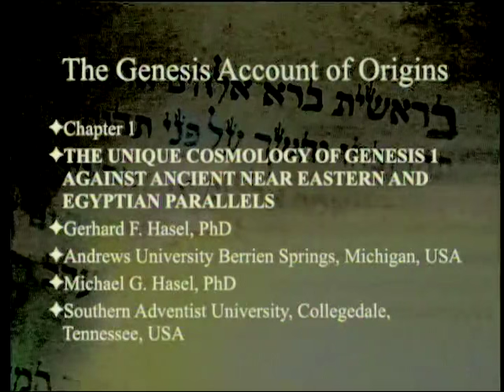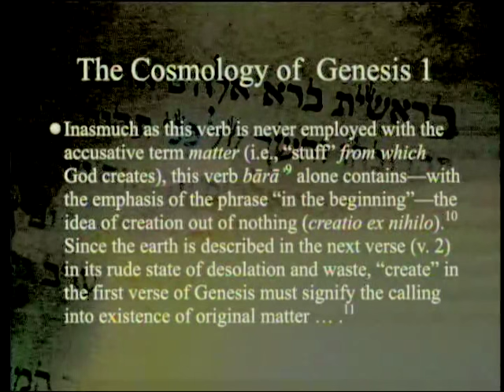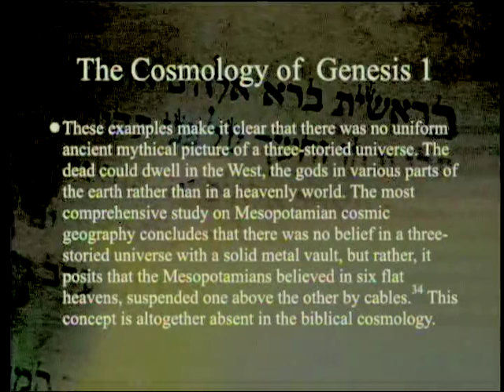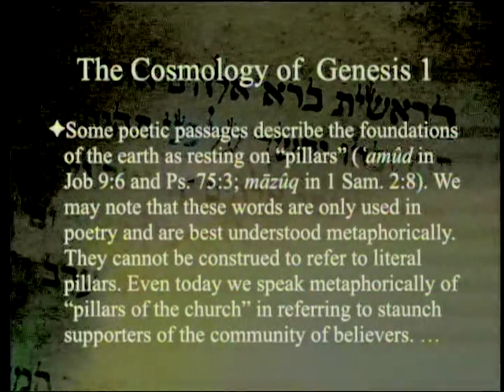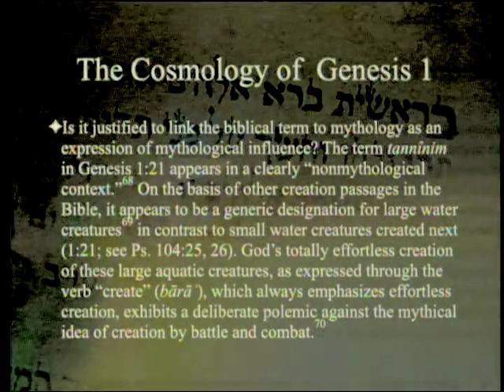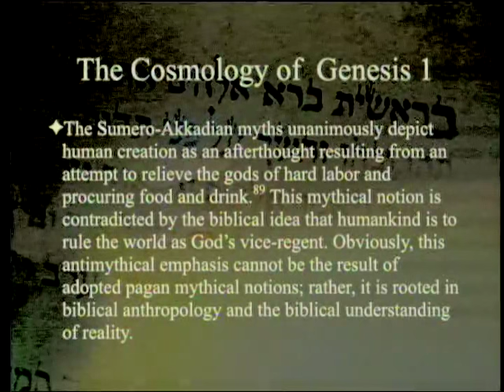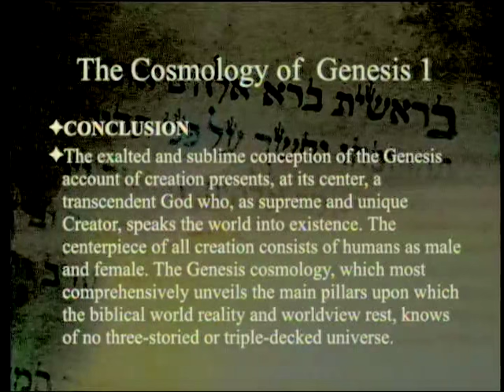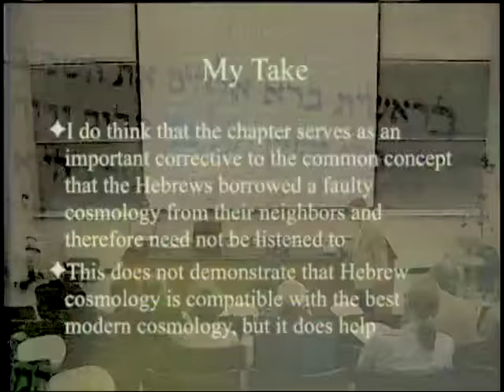The Cosmology of Genesis 1 6-4-2016 by Paul Giem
We continue our series on Creation in the Old Testament with a look at chapter 1 by Gerhard and Michael Hasel entitled "The Unique Cosmology of Genesis 1 against Ancient Near Eastern and Egyptian Parallels" which looks at the question of the relationship between the Biblical and ancient Mesopotamian and Egyptian cosmogonies.

1. Genesis 1 and 2
2. Klingbeil, G. A. (Ed.) 2015. The Genesis Creation Account and Its Reverberations in the Old Testament. Berrien Springs, MI: Andrews University Press.
3. Klingbeil, G. A. (Ed.) 2015. He Spoke and It Was: Divine Creation in the Old Testament. Nampa, ID: Pacific Press Publishing Assn.